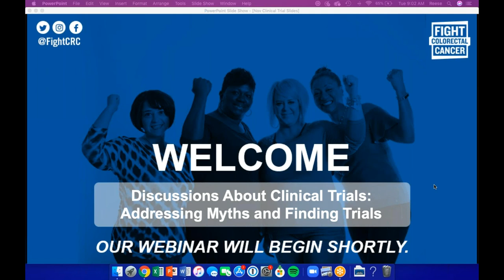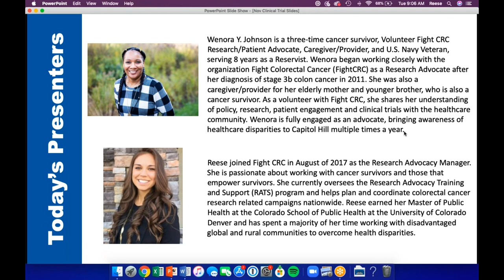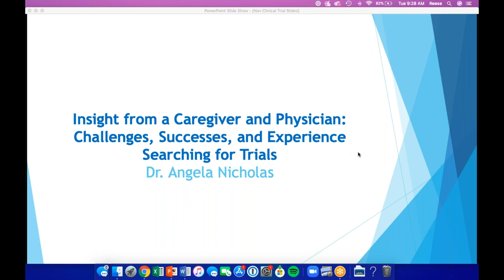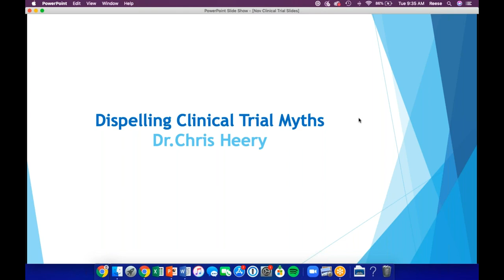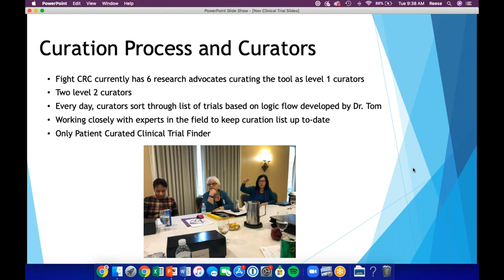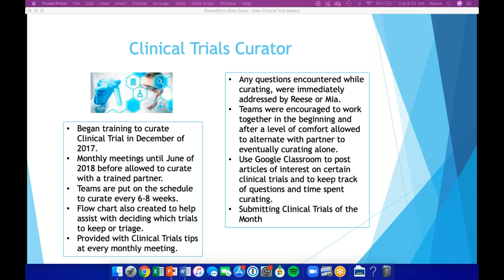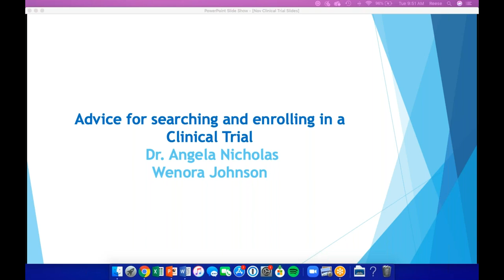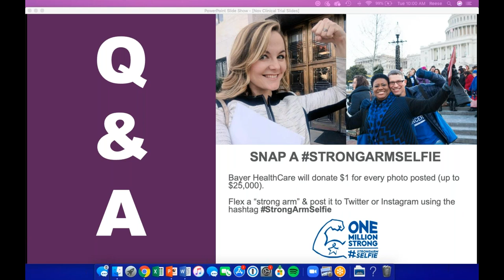Clinical Trial Finder Webinar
In this webinar, Dr. Angela Nicholas, Dr. Chris Heery, and Wenora Johnson discuss all things clinical trials. Dr. Nicholas, a family practitioner and caregiver to her late husband, John MacCleod will dive into her experience searching for clinical trials along with advice to those currently searching, or planning on searching in the future. Dr. Heery, Chief Medical Officer for Precision Biosciences will spend time dispelling myths around clinical trials and challenges to enrollment, and Wenora Johnson, a stage III colon cancer survivor will describe the process and her point of view curating trials in the Fight CRC trial finder.